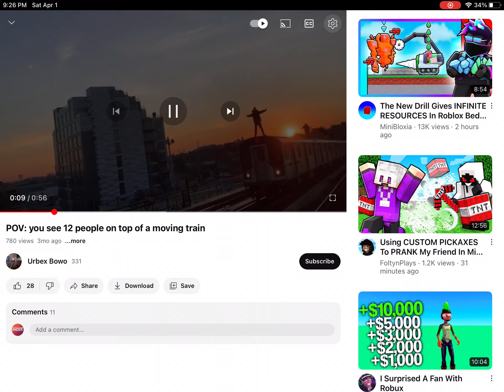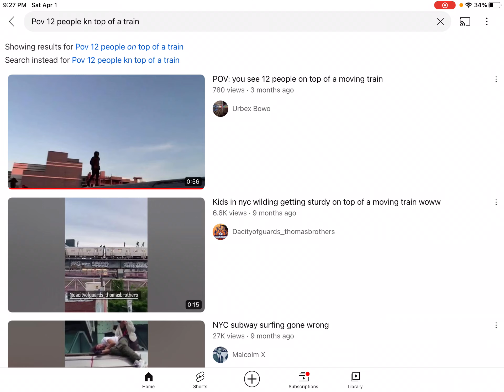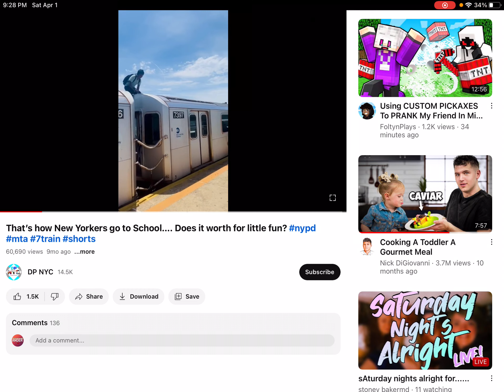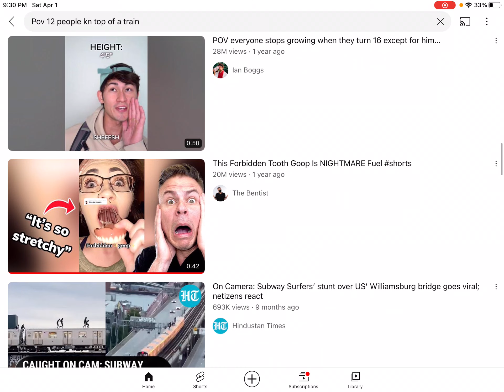MTA HIJAKCS S2 E1 (read desc)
It says S2 cuz I did something similar called “mta incedints”